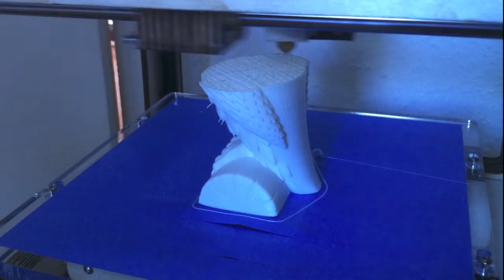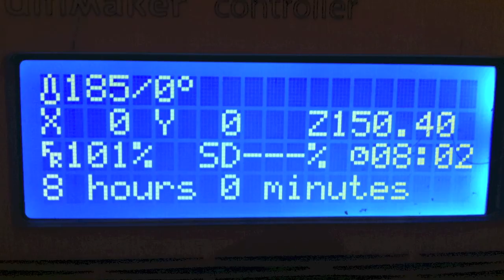The Owl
My first really long print on my new Ultimaker rev. 4
Almost happy with the results :)